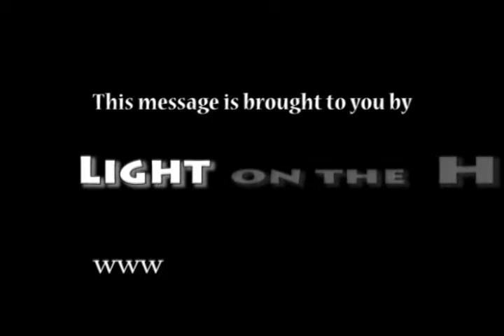Faith Hope Love: HOPE - Sunday, November 10th, 2